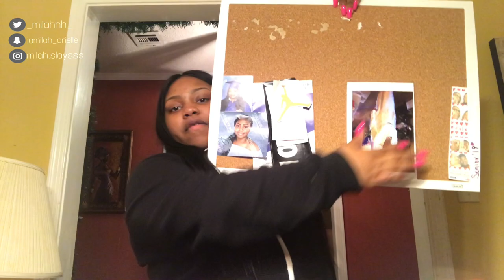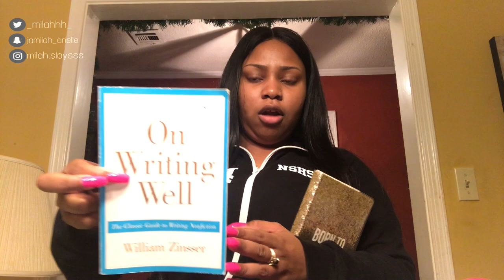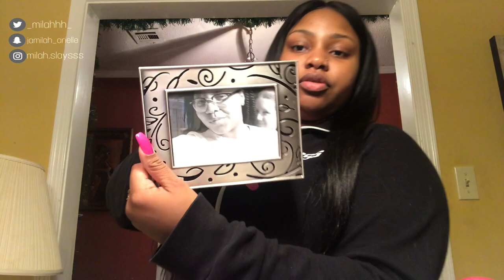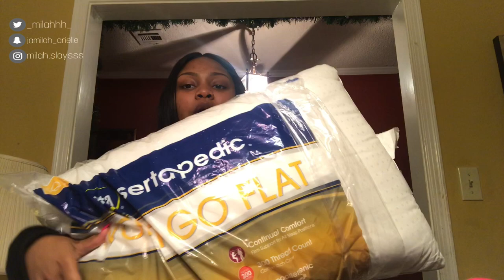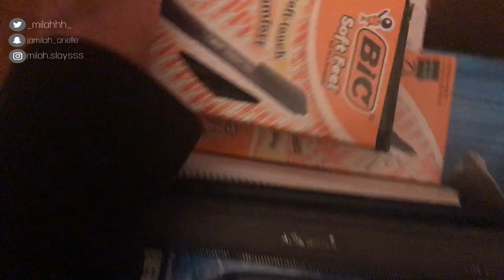HUGE COLLEGE DORM ROOM HAUL || 2019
turn that 🔔 on to stay updated

Welcome back!!! We’re almost to 500, comment what you guys think i should do for my 500 subs giveaway.

let’s be social media buddies ;)

Hey guys check out stylcosmetics!! They have a variety of makeup products and great products, don’t believe me just click the link and find out and while you’re at it, use my code!!!

Code:
milahslays